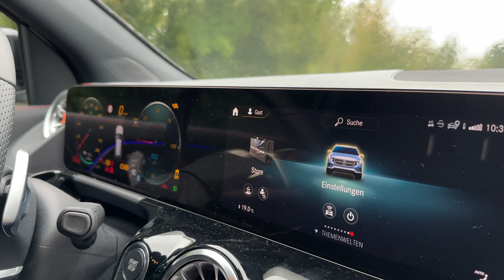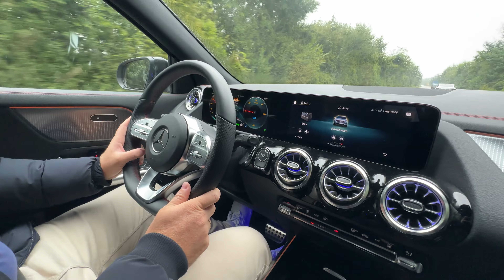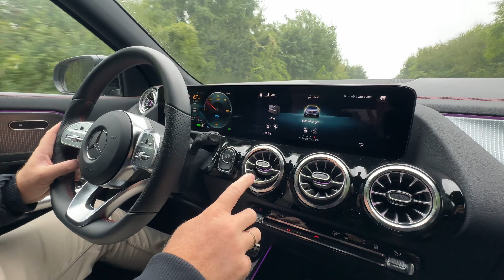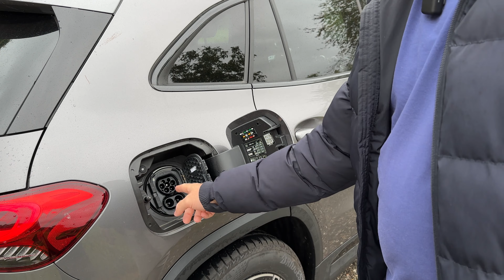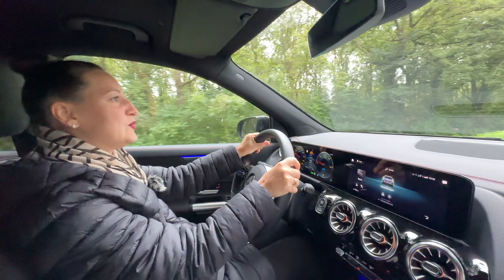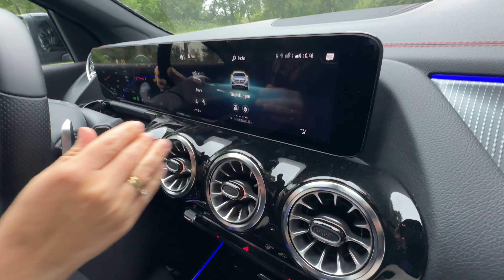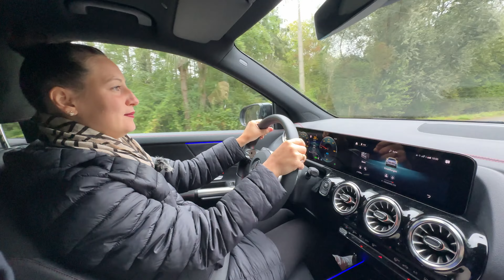EQA 300 4Matic AMG Line 2024 | Ich fahre Elektrisch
Heute stelle ich euch mein Elektrofahrzeug vor, den Mercedes-Benz EQA 300 4Matic aus dem Jahr 2024, ausgestattet mit der exklusiven AMG Line. Nach 3 Monaten und vielen gefahrenen Kilometern teile ich meine ersten Erfahrungen mit diesem beeindruckenden E-Auto.

Ich gehe auf die wichtigsten Features ein, berichte über das Fahrgefühl und erkläre, wie sich die Reichweite in meinem Alltag schlägt. Spoiler: Ich bin mehr als zufrieden! 🚗⚡

Ein weiteres Highlight: Ich zeige euch meine mobile 11kW Wallbox, die ich Zuhause installiert habe. Damit lade ich meinen EQA schnell und effizient – perfekt für jeden E-Auto-Besitzer!

✅Mein PC Werkzeug
✅Wiha Seitenschneider
✅Artic MX-4 Wärmeleitpaste
✅AeroCool Gehäuse Midi Delta-G v1
✅CH341A USB Programmer
✅Mobile Wallbox 11kW